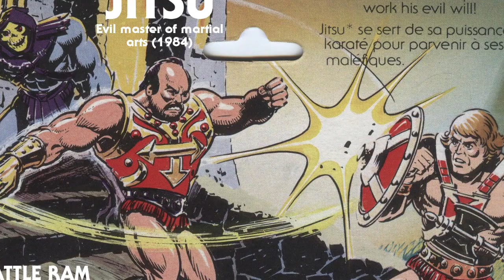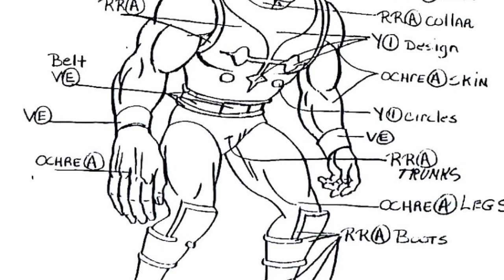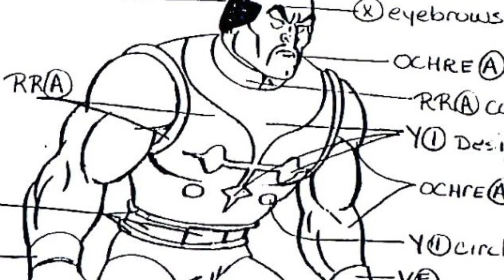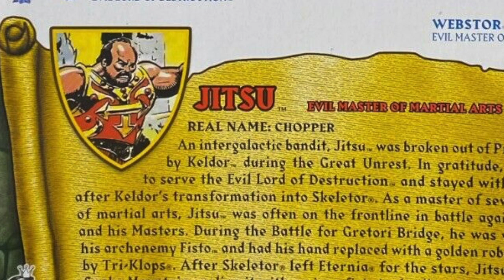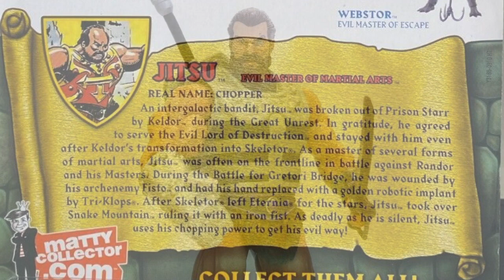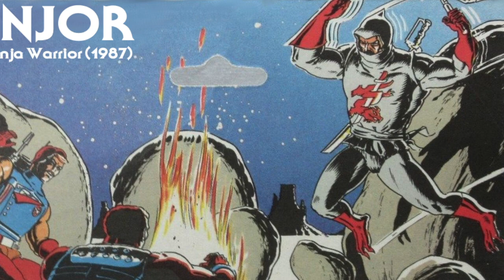The Controversial Evil Warrior Of Martial Arts Jitsu and Mattel's Fear Of Offending Asians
The Story about how a martial arts character was almost shelved by Mattel out of fear of offending my Asian people.

Episode Background Music: Everything You Wanted by Dan Lebowitz

00:00 Introduction
00:39 The Evil Master Of Martial Arts
01:47 Offensive Asian Stereotypes
03:02 The Official Backstory
03:58 Masters Of The Universe Classics
05:49 And Speaking Of Chopper